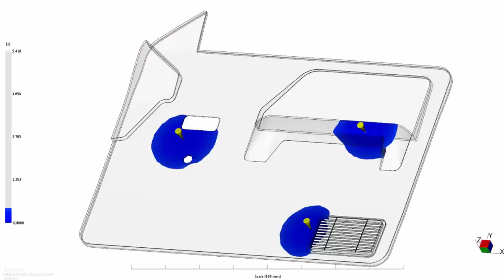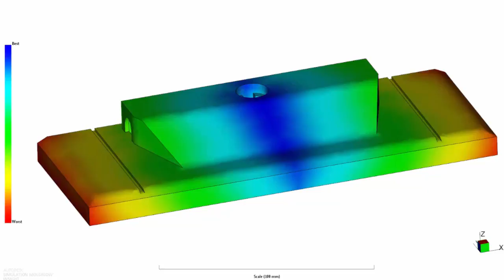Best gate location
Reduce or eliminate many production problems and defects by selecting the correct gate location. For more complex designs, use the Moldflow Gating Suitability Analysis for advice on a range of gate locations to find your optimal gate locations. The way molten plastic polymer flows through a mold can significantly affect the overall quality of a part. Use the Fill Preview tool to experiment with different gate locations to preview how the mold will fill.